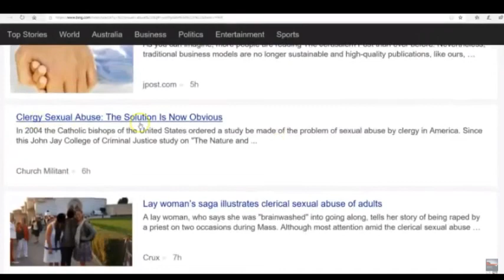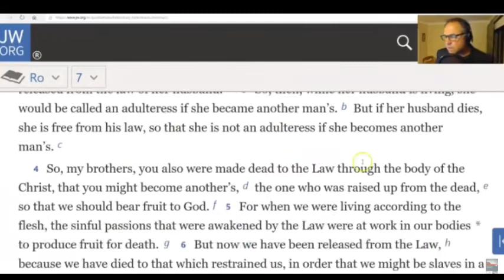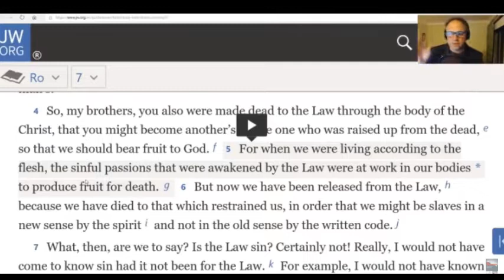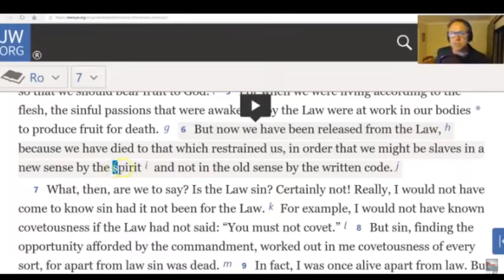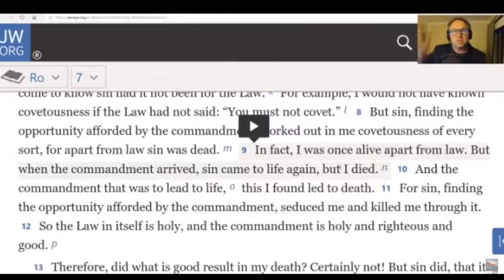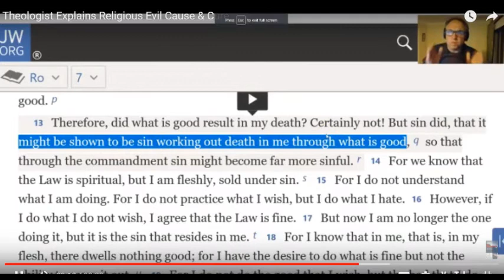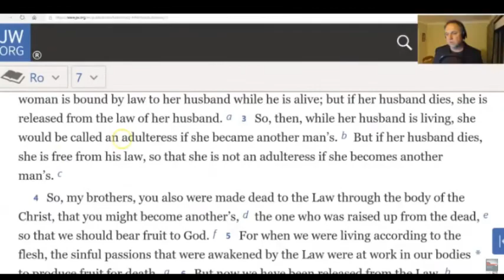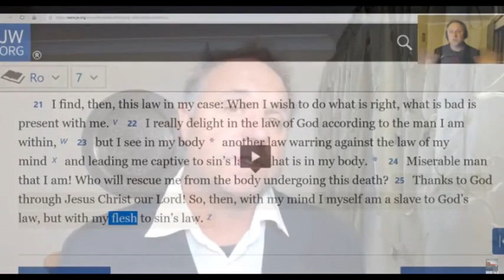Jehovah's Witness-ism causes Evil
How can religion cause evil? It is supposed to bring good and it does, but not if its taken wrong!!!
Jehovah's Witness-ism and itscult methods of theology has got it wrong and its evident in the outcomes produced by  its organisation and the members that fail pray to its errors.